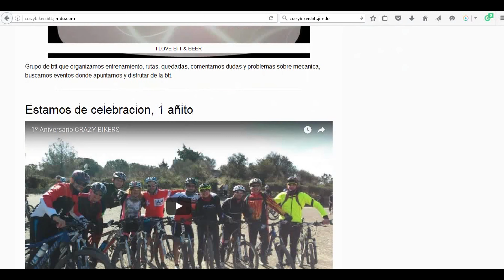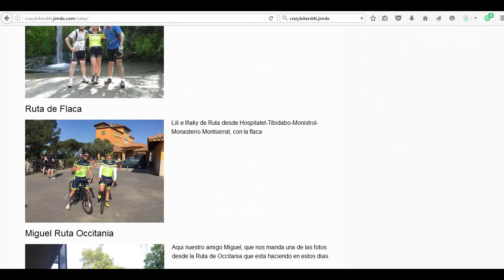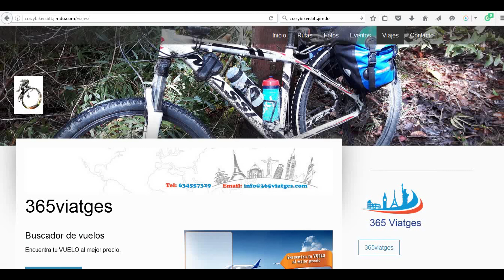Nueva pagina web crazy biker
Aqui teneis nuestra nueva pagina web del grupo.
Aun quedan muchas cosas por hacer pero en principio esto es lo que tenemos.